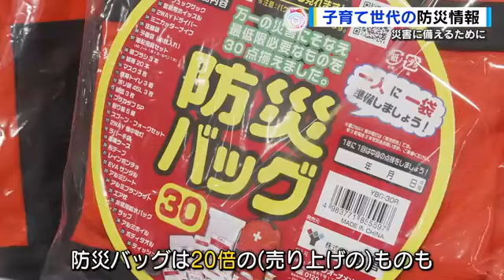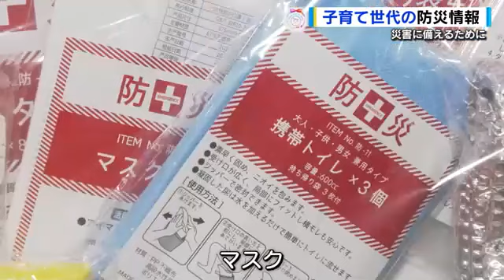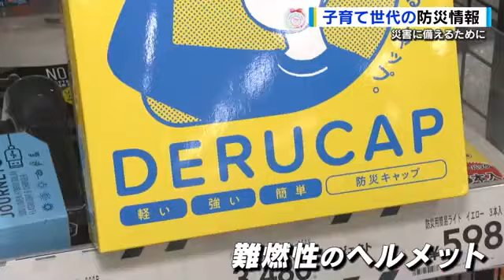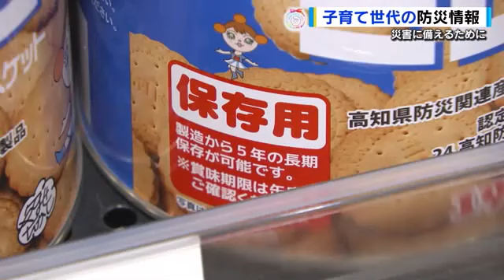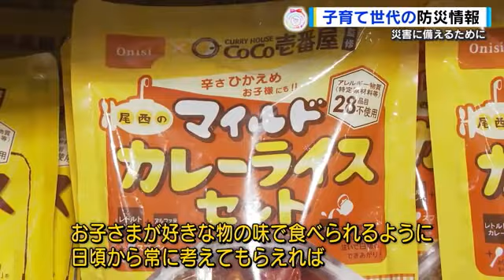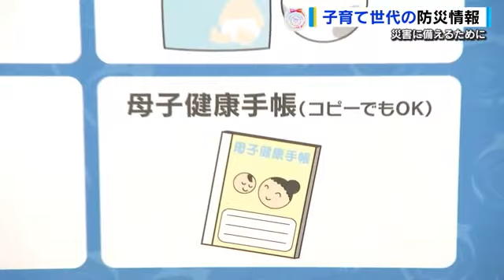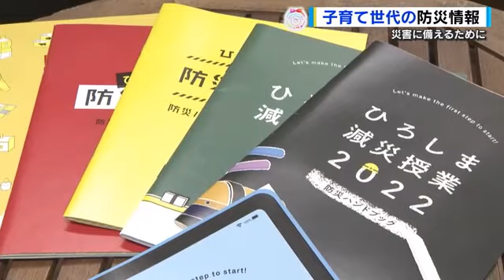【マモル・ソナエル】子育て世代の防災対策 子供用リュック、ヘルメット…非常食を年１回食べるのもオススメ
育児の話題をお伝えするThank you for zero のコーナーです。
今回は、能登半島地震で関心の高い「防災」。子育て世代をキーワードに取材しました。

‹ＶＴＲ›
元日に起きた能登半島地震。いつ、起きるかわからない地震などの災害。火災。
断水。起こりうる様々な事態に事前の備えの必要性を痛感した人も多いのではないでしょうか？　災害後、ホームセンターでは、ある変化が起きていました。

【石井記者】
「お店の一角には様々な防災グッズがそろっているんですが、今その需要が高まっているそうです」

【カインズ広島レクト店・フレンドリーサービス 相嶋 彩恵子マネージャー】
「１月１日から、かなり防災コーナーを見られているお客様が増えまして、カテゴリーにはよるんですけれども、５倍から８倍（の売り上げ）防災バッグなんかは２０倍（の売り上げ）になったりしているものもあります。かなり関心が高まっているように見られます」

一番売れているのが防災バッグ。
およそ３０種類のグッズが入っています。

【カインズ広島レクト店・相嶋 彩恵子マネージャー】
「ホイッスルだったりとか、あとはマスクも今必要だと思いますし、携帯トイレもございますので、水がない場合にも過ごせるようなものも入っております。期間的には２日３日耐えられるようなものが入っております」

子供が背負えるサイズのものも…

【石井記者】
「これとかこの中では一番小さく見えるんですが、けっこう軽いですね」
「こちら結構コンパクトになっているのと、あとリュック自体も軽いので」
【石井記者】
「通常の学校に行くランドセルより全然軽いなという印象ですよね」
「爪切り、ラップ、軍手とか」

合計３４点もの防災グッズが詰まっていました。

一方、こんなコンパクトなものも。
外出中に災害が起きた時のための防災セットです。ティッシュや絆創膏簡易トイレや使い捨てのレインコートなど６点が入っています。

日常でも使え、ママバッグに常備したい防災アイテムです。
今回の地震では建物の倒壊が多かったため頭を守るグッズにも関心が高まります。
うずまき状のこちらはヘルメット。
燃えにくい素材でできていて頭で押して装着します。

「軽いというのもあるので子供から高齢者まで使えるものになっています」

わずか８５グラムなので子供の負担も軽減されています。

一方、ヘルメットを嫌がる子供のためにと防災頭巾も需要が高まっています。
燃えにくい素材で作られていて、閉じ込められた時のための笛もついています。

「椅子とかのクッションだったり、背もたれのかたい部分へのクッションにもなったりします。防寒グッズとしても役立ちます」

売れ行き好調なのが非常食。入荷待ちのものも多くありました。
子供も食べられるようマイルドになったカレーなど種類も豊富です。
また、避難所など特殊な環境の中、お菓子があると子供の不安を和らげると言います。
賞味期限が５年と長くアレルギー物質不使用など様々な非常用お菓子も。
液体ミルクや離乳食の加工品など非常用に常備しておくと安心です。

「日常食として食べていただいてこれが好きっていうものを取り揃えておくというのが大事だと思います。お子様の何か好きなものだったりっていうのが初めてだと分からないと思うのでローリングストックをして消費していただいてお子様が好きな物の味で食べられるように日頃から常に考えて頂ければなと思っております」

こうした防災情報に力を入れているのがラジオ局の広島エフエムです。
情報を冊子にまとめ、２００６年から無料で配布し続けています。
冊子の制作にあたった磯貝アナウンサーに、知っておきたい基礎知識を聞きました。

【広島エフエム放送 編成制作部・磯貝 修也 副部長】
「まずライフラインはどのぐらいで復旧するのかということなのですが、電力は東日本大震災でおよそ８日でおよそ９４％。上水道に関しては、東日本大震災でおよそ１ヵ月かかっていたりさらに熊本地震およそ３か月半で復旧というところでした。最低で３日分の備え、水で言うと一人当たり一日３リットルの飲み水が必要と言われてまして、それが家族の人数分」

ほかにも備蓄しておくと役立つのは、インスタント食品や缶詰、野菜ジュースなど。
一方、避難する際の防災バッグに乳児用として加えておきたいのが・・

【広島エフエム・磯貝 修也 副部長】
「粉ミルク、おむつ、おしりふき、母子手帳、コピーでもいい。こちらを非常用持ち出しグッズに入れておくのがベストだといいと思います。お出かけ用のバッグをふだんから赤ちゃんと一緒の方は持っていると思います。それを非常用持ち出しグッズなんだという風にしていただければと思います」

そして大切なのは、日常に取り入れること、こんな工夫も。

「『ローリングストックご飯の日』というのを作っていまして、実際に家のベランダでカセットコンロを使って、食べるというのを年に１回やっています。それは賞味期限をチェックして新しいものを買い替えるということもあるが、普段から食べるものだと思えば、意識して備蓄しなきゃと思ってしまうこともないので、普段の延長線上でその一歩が踏み出せていただければと思います」

この冊子は、２００６年の発刊から時代と共に変わる防災の形に合わせ１０回も内容を変えてきました。

「お子さんが成長していくにつれて、できることも変わってきますし、環境も変わっていったりということもありますよね。親戚一同が集まるときに、家族会議を開いてくださいとよく番組の中でも言っています。実際災害が起こったときには、誰がどうするのか、どこに逃げるのかそういうことをお子さんも一緒になって話し合っていただければ、それが一つ安心になるんじゃないかなと思います」

‹スタジオ›
広島エフエム防災冊子は、広島エフエムのホームページから無料でダウンロードできます。

広島エフエム冊子「ひろしま減災授業２０２３」